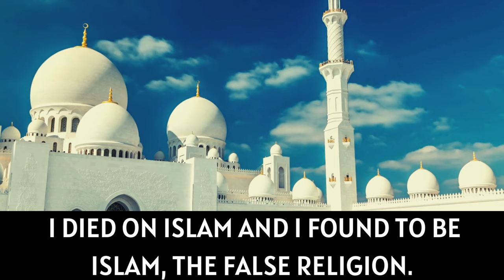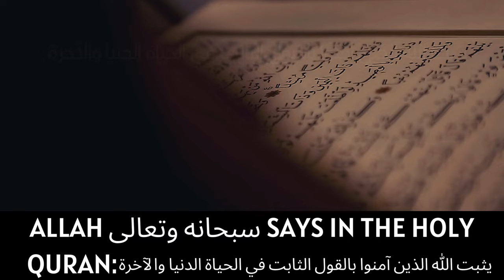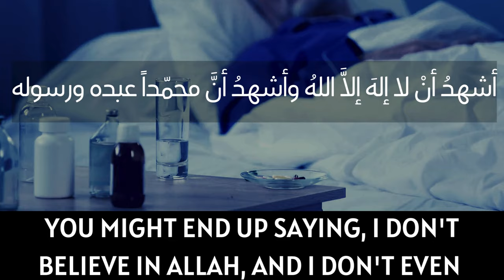HOW SATAN (DEVIL) TRIES TO MISLEAD YOU AT THE TIME OF DEATH | Scary Reminder | Shady Al-Suleiman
How Shaithan Will Try To Deceive You On Your Deathbed
Scary Reminder
Devil at the Time of Death
Satan And Its Traps
TRAPS OF SATAN
The Traps of Shaitan
How the Devil Traps Us
Motivating Reminder
Islamic Advice
Motivational Speech
Inspiring Speech
Islamic Videos
Islamic Reminder
Inspiring Video
Motivational Video

Speakers: Sheikh Shady AlSuleiman